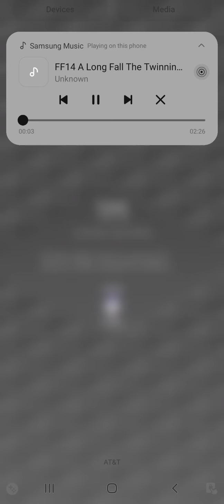SMT Dx2 PvP ft. SkellyBros - Crossbones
SMT Dx2 PvP ft. David, Pale Rider, Red Rider and Trumpeter